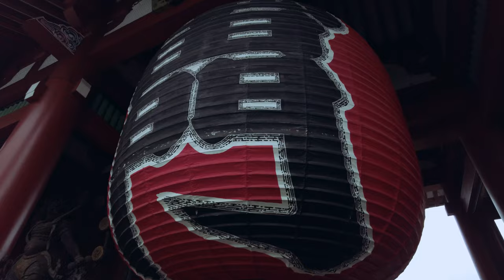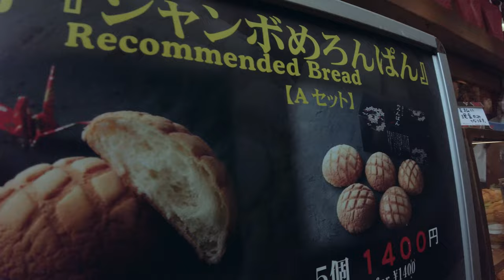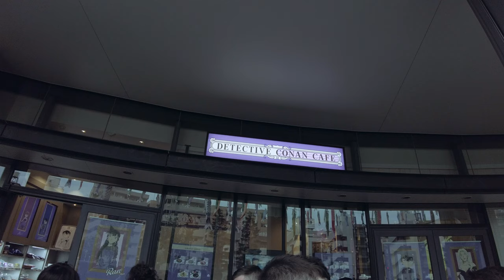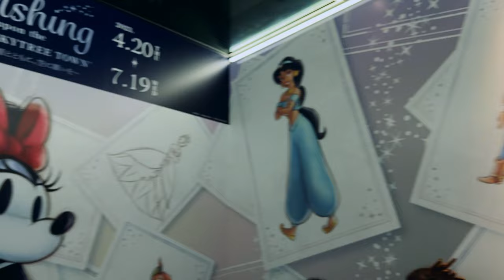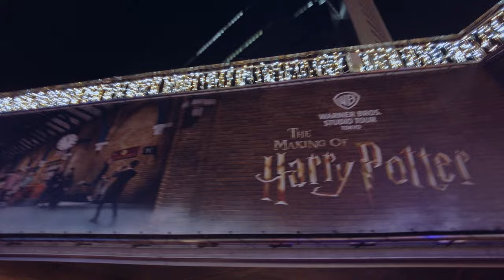Prima volta in GIAPPONE 🇯🇵 : sulla TORRE PIU' ALTA del MONDO ! 🗼 [Japan Vlog #1]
Insieme a 15 followers siamo partiti per il Giappone...
In questo primo episodio : Il tempio Senso-Ji, Asakausa, la Sky Tree la torre piu' alta del mondo.
Un ringraziamento speciale a ExplorandoViaggi ed Evox.